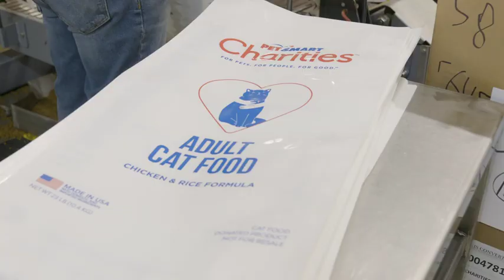PetSmart Charities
It's about more than just a bag of dog food- it's about changing the lives of pets and the people who love them. We are honored to be a part of PetSmart Charities which donates 30M pounds of pet food each year.